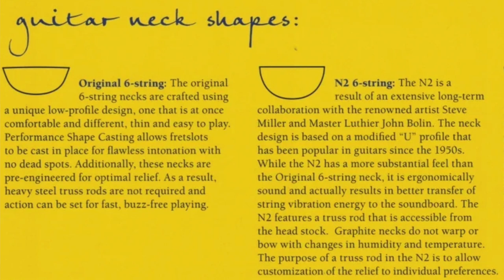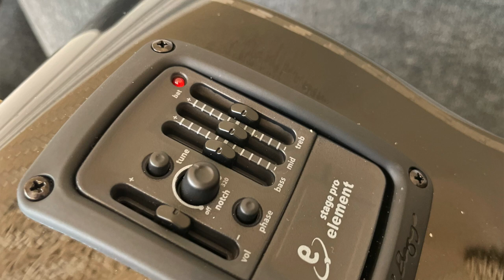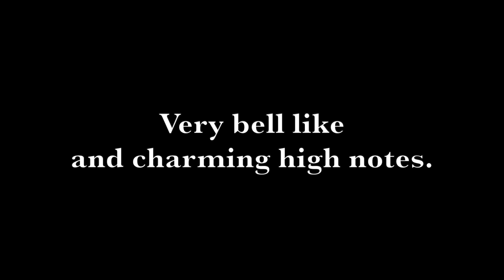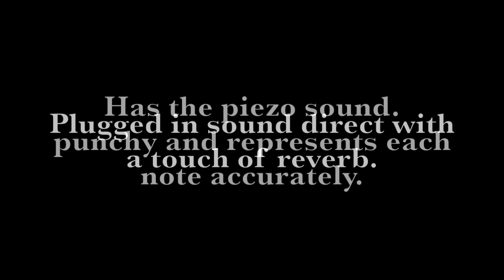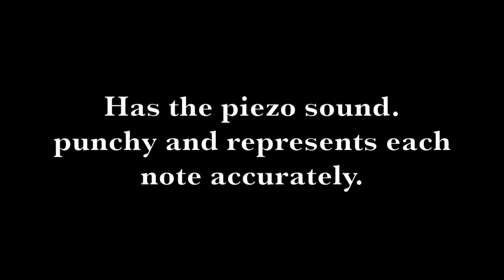Rainsong Co-WS1000N2 Concert Carbon Fiber Acoustic guitar (Detailed demonstration)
This is a product demo of the Rainsong COWS1000N2 Concert Guitar. You can find more details about Rainsong and this particular guitar model on their website.

I hope you find this demonstration video useful and helpful.